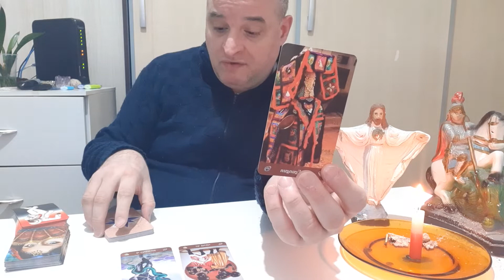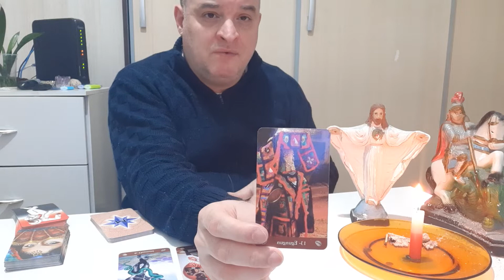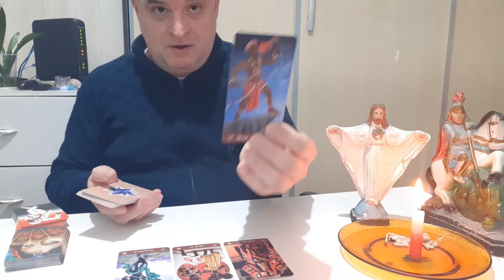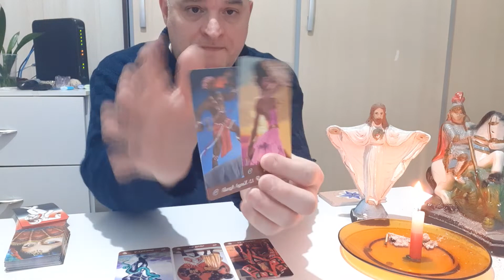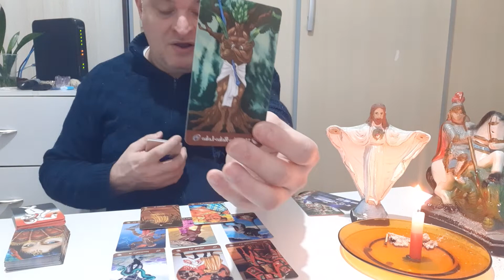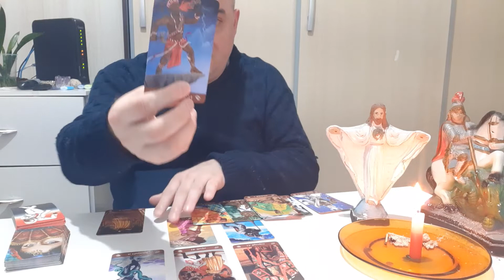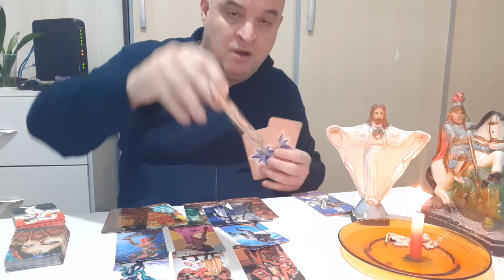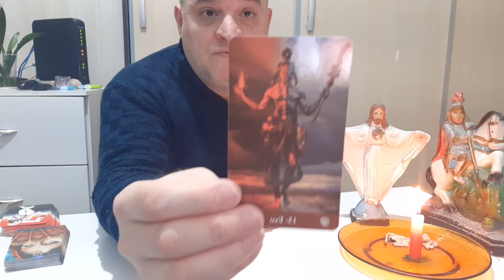Assuntos gerais. Tarô 187. Tarot.